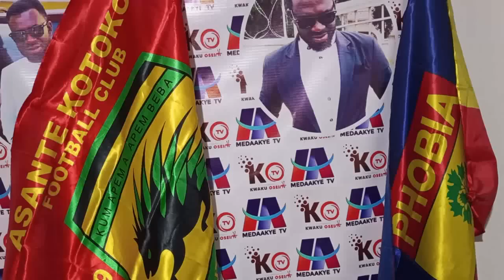HOT ONE: CHRISTIAN ATSU TO JOIN WOOW..TANKO IBRAHIM TO JOIN KOTOKO..OGUM TO NABA YAW AMPONSAH EISH..